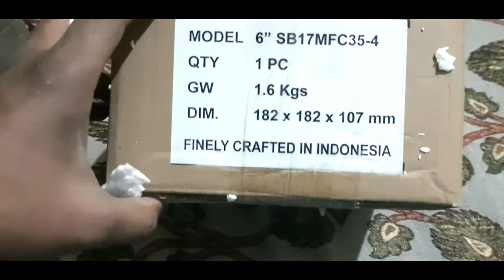Unboxing SB Acoustics SB17MFC35-4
Unboxing my new SB acoustics sb17mfc35-4, to be used in my car front stage.